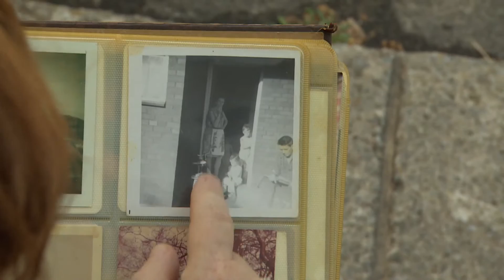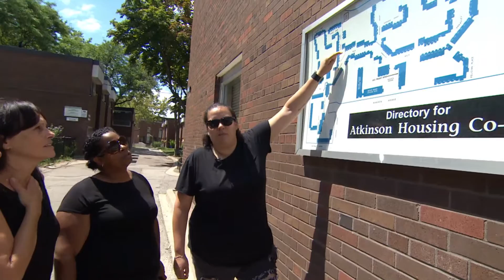'It was family here' Alexandra Park residents mark 50 years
Alexandra Park residents, past and present, are planning a huge homecoming party to mark the community's 50th anniversary. It comes as a major revitalization is happening. We spent the day with people in the area, these are some of their stories.